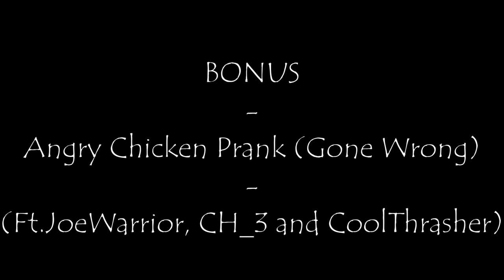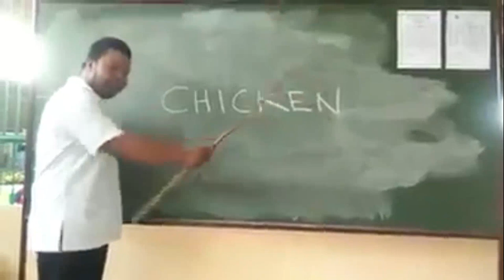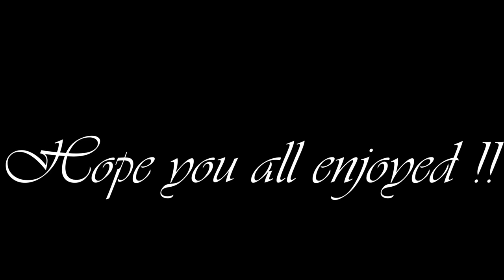Helmet-Heroes : THE ANGRY CHICKEN!! || PvP Prank compilation (ft.Joskope,CH_3,CoolThrasher)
In this video, a random chicken is killing players in helmet-heroes. Hope y'all enjoyed. This video was recorded months ago (except the intro part). It literally took me 2 days to edit.